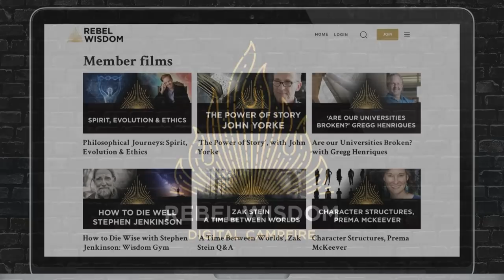Tech, Cults & the Cryptoqueen, Jamie Bartlett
Jamie Bartlett is a writer and journalist who's been investigating our complex relationship with technology for years, through books like People vs Tech, and recently through the hit podcast the Missing Crypto Queen.

In this conversation with Rebel Wisdom's David Fuller he talked about how technology was starting to play an almost religious role in our lives, how the rise of tech was a fundamental challenge to democracy, and about his famous run in with Alex Jones.

To join conversations in our Digital Campfire check out our upcoming events and membership options